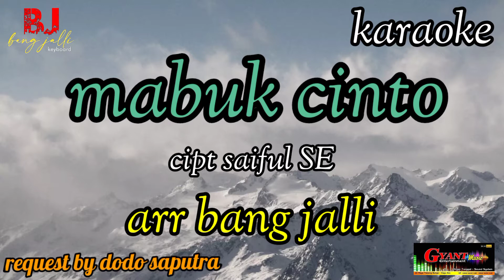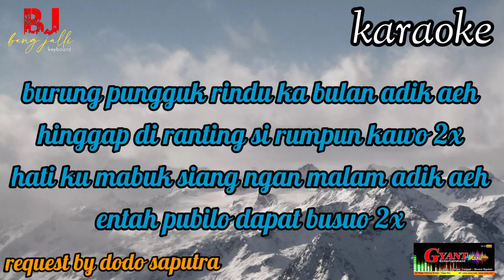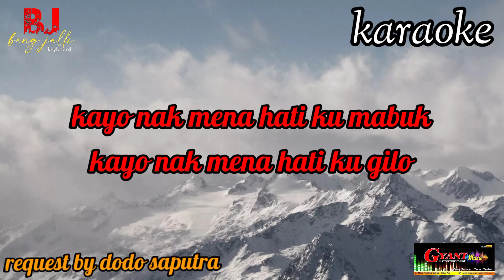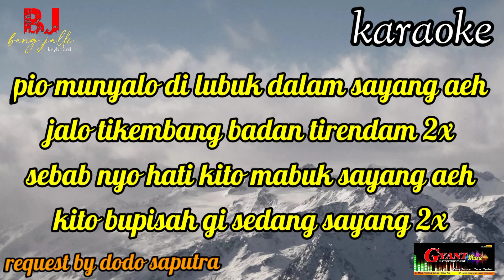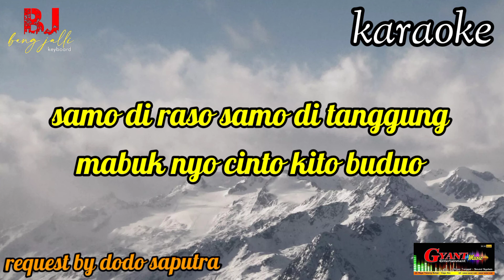MABUK CINTO KARAOKE cipt saiful SE arr bang jalli